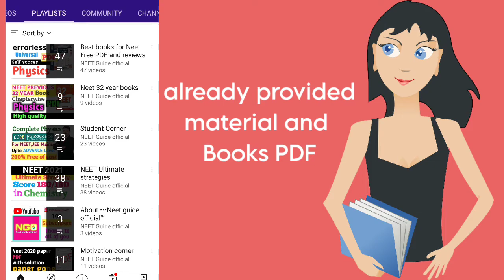Best Way to Master Chemistry For NEET to score 180/180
JOIN telegram for Best NEET topper Notes and Study material PDF👇
(Attention -All previous telegram channel is inactive now) Best Way to Master Chemistry For NEET to score 180/180

BEST books for NEET 2022 aspirants

BEST Physics Books
HC Verma Vol 1&2
Dc pandey vol 1&2
NCERT finguretip physics
Errorless physics vol 1&2
NCERT nichod Physics
NCERT Exampler physics
Neet 33 year PYQ books for PCB

Best Chemistry books
NCERT finguretip chemistry
Vk Jaiswal
Narendra awasthi
Ms chauhan
NCERT NICHOD CHEMISTRY
NCERT nichod chemistry Q-Bank
Chemistry Gearup
NCERT Exampler Chemistry

NCERT finguretip
Dr. ali Biology vol 1&2
Master the NCERT
NCERT nichod Biology
NCERT Nichod Biology Q-Bank
NCERT Nichod chemistry

My mic
My camera
My camera lens
My light
My background
My trypod
My phone

Neet guide official,
Neet guide official channel,
Neetguideofficial,
NEET guide official YouTube channel,
Neet guide channel,